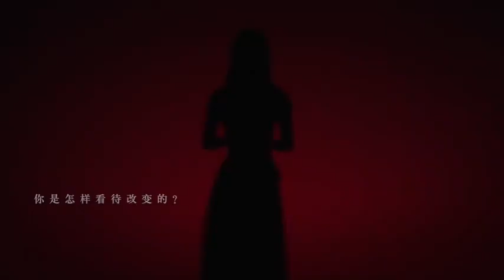21.10.18 Dior China Weibo 😍Zly x Dior China Skincare 迪奥品牌大使赵丽颖พบกับเบื้องหลังการถ่ายทำ🎬21.10.20